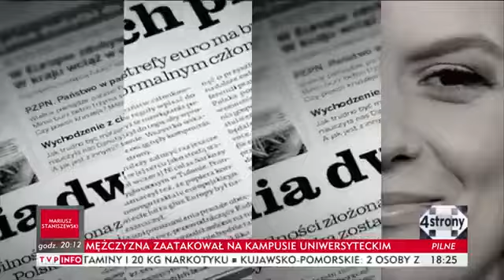Wojciech Szewko 28 11 2016